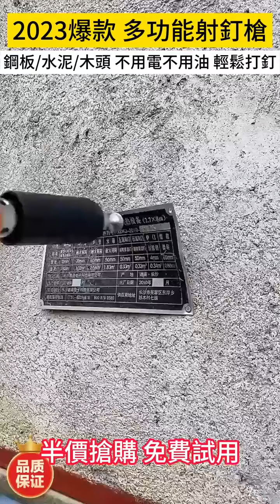迷你打钉神器